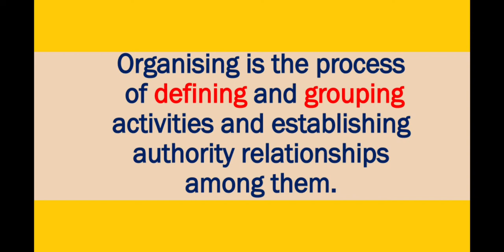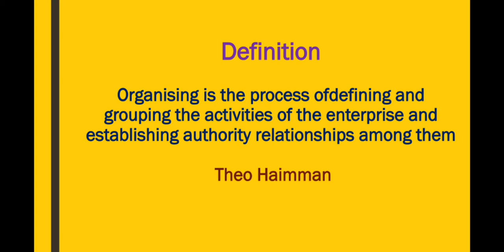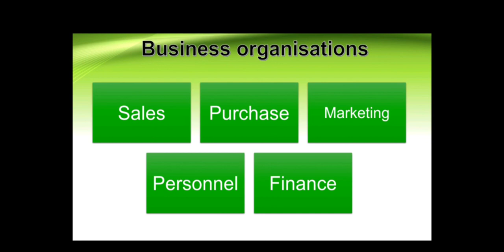organising meaning and definition malayalam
organising meaning and definition explained in malayalam
organising malayalam